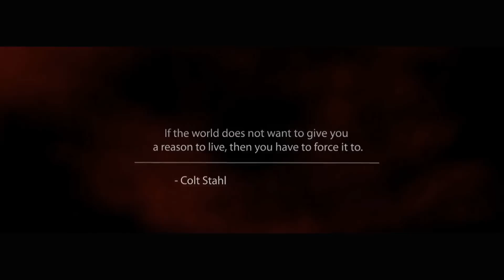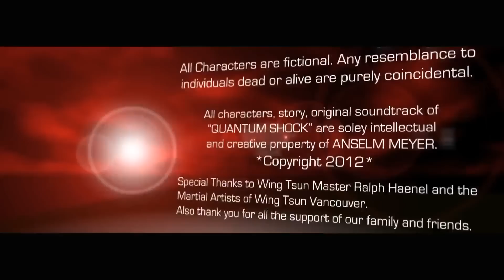Quantum Shock - Act 5 "Fall from Grace" (Sci-fi Action Web Series)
The effects of the Quantum Shock are still affecting Colt Stahl. While Josh is trying to find out the cause by analyzing his Q-Chip, the key lies actually in Colts past where an certain event created the Colt we now know. ... The origin story of his Fall from Grace.